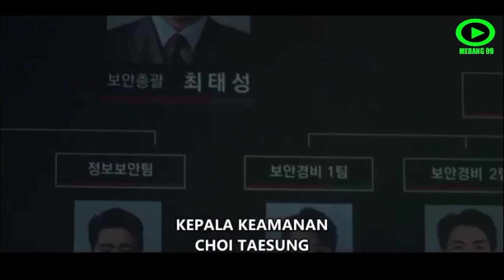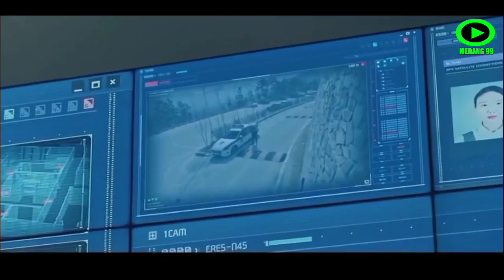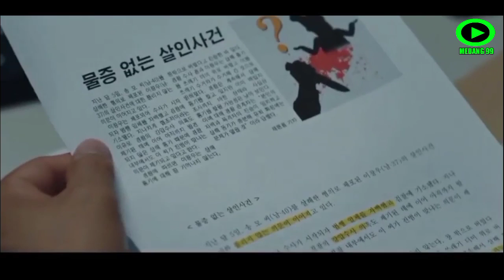adamas episode 1 alur cerita-kisah bermula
sipnopsis adamas:

Ha Woo Shin (Ji Sung) dan Song Soo Hyun (Ji Sung) adalah saudara kembar. Ha Woo-Shin adalah novelis misteri terlaris dan Song Soo-Hyun adalah jaksa di Kantor Kejaksaan Distrik Pusat. 22 tahun yang lalu, ketika mereka masih anak-anak, ayah tiri mereka dibunuh.

Sekarang, mereka menemukan bahwa ayah kandung mereka adalah orang yang membunuh ayah tiri mereka dan dia menerima hukuman mati. Ha Woo Shin dan Song Soo Hyun segera mengetahui bahwa ayah kandung mereka dijebak atas pembunuhan ayah tiri mereka dan mereka mengejar kebenaran.

Dalam prosesnya, mereka bertemu Eun Hye Soo (Seo Ji-Hy ) dan Kim Seo Hee (Lee Soo-Kyung). Eun Hye Soo menikah dengan putra tertua dari Grup Haesong dan dia membantu Ha Woo-Shin secara diam-diam.
Sementara, kim Seo Hee adalah reporter untuk berita lokal TNN. Dia adalah orang yang religius dan antusias dengan pekerjaannya. Dia memiliki rahasia, yang terkait dengan saudara kembar Ha Woo Shin dan Song Soo Hyun.